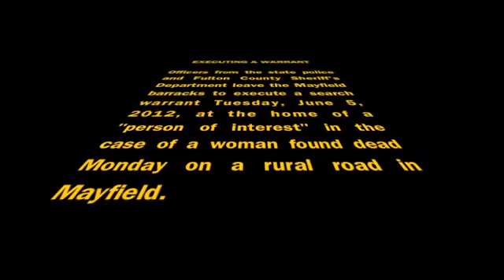Executing a warrant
Officers from the state police and Fulton County Sheriff's Department leave the Mayfield barracks to execute a search warrant at the home of a "person of interest" in the case of a woman found dead Monday off a rural road in Mayfield. June 5, 2012